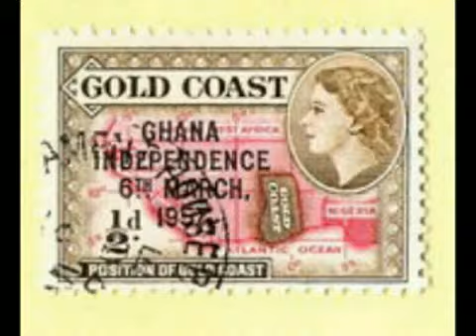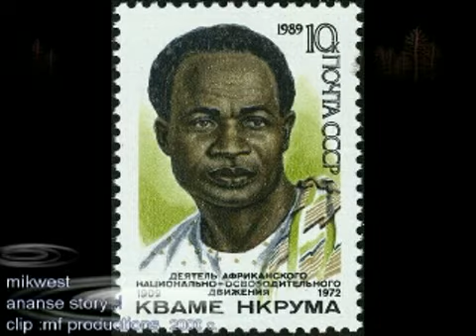ANANSE song - mikwest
Ashanti kingdom/Ghana an Akan legend, KWAKU ANANSI the spider man